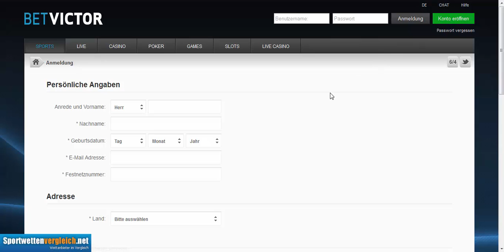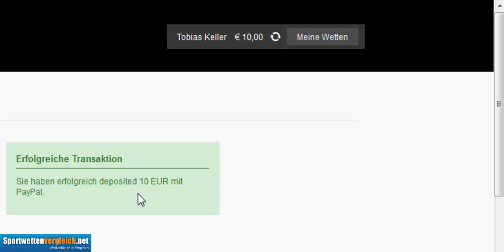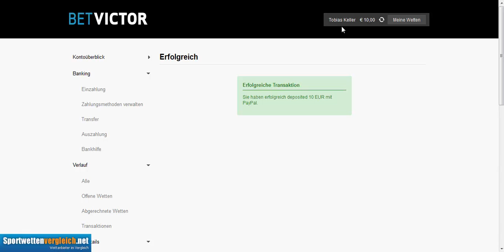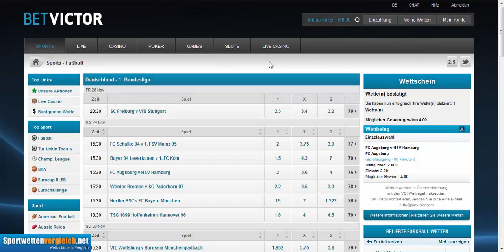Wie wette ich online bei betvictor? (betvictor Sportwetten Erklärung)